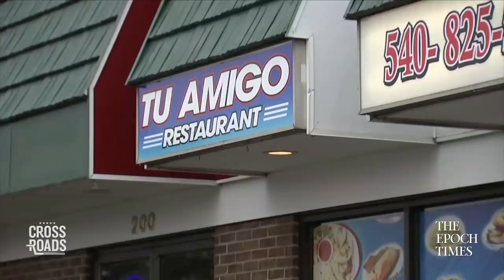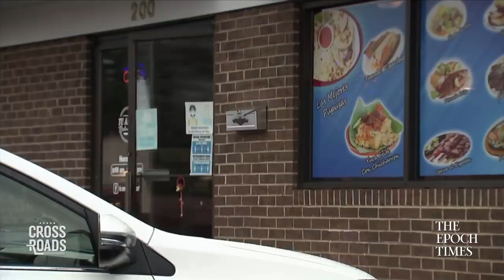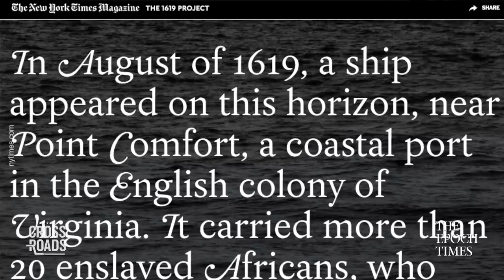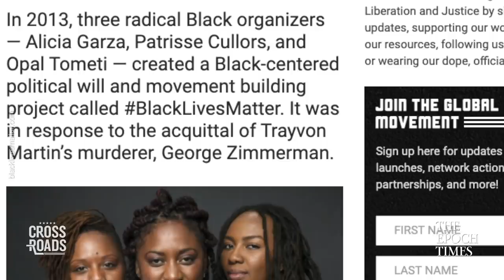The Organized Agenda Behind Social Justice Movements—Interview With Mike Gonzalez | Crossroads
There is a clear and organized agenda behind social justice narratives, and to learn more about this we've invited to speak with us Mike Gonzalez, author of "The Plot to Change America: How Identity Politics is Dividing the Land of the Free" and a senior fellow on E Pluribus Unum at Heritage Foundation.

The Agenda Behind Social Justice Movements, With Mike Gonzalez

💎 Get real news other media outlets don’t report for only $1

Credits:
Getty Images